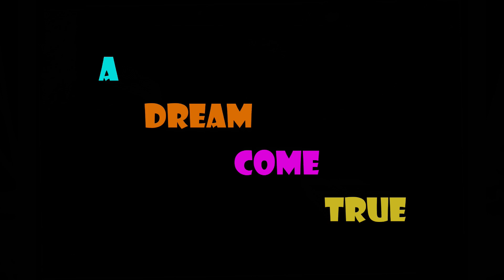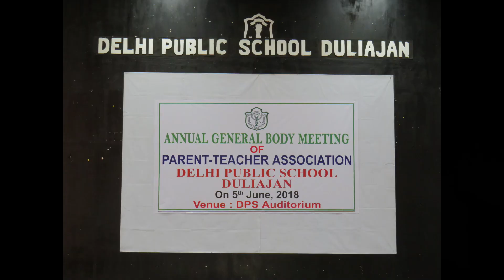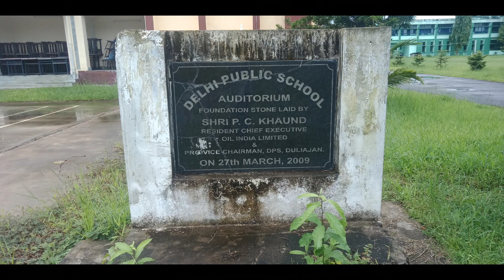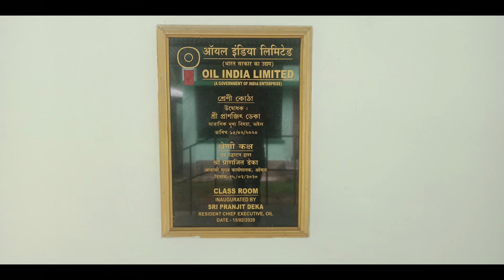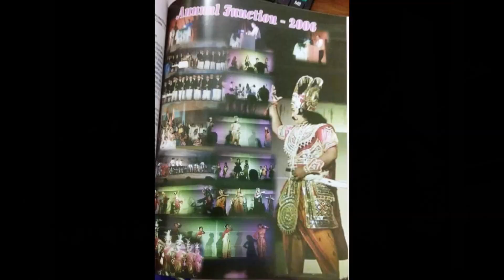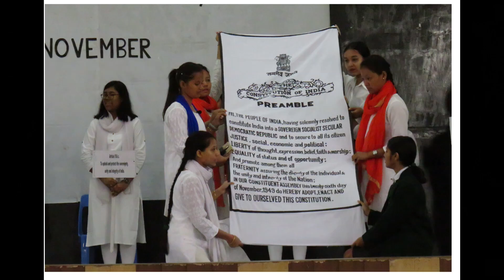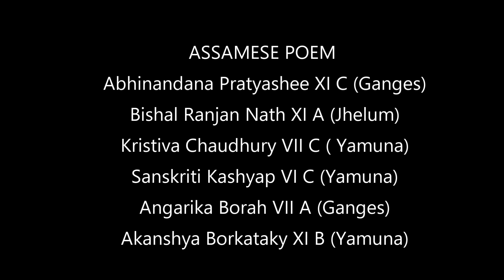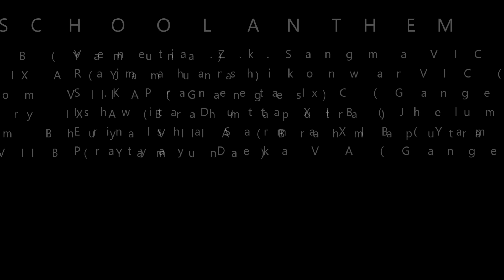21st Foundation Day - DPS Duliajan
Delhi Public School Duliajan was established in the year 2000 and today is it's 21st Birth Day rather 21st Foundation day
School is closed due to pandemic, and we are exploring new ways to express ourselves due to pandemic.
Here are few compilations from students of DPS Duliajan exclusively for you...
Wishing all stakeholders of DPS Duliajan All The Best for future Endeavors